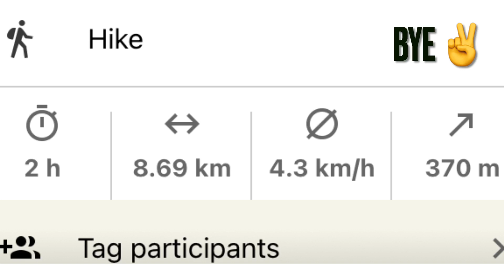From Fuente Nueva to El Rincón Andaluz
I took the long way home again. I started my journey at Fuente Nueva and it ended in a very nice restaurant called El Rincón Andaluz.